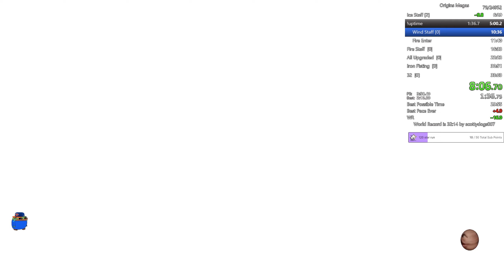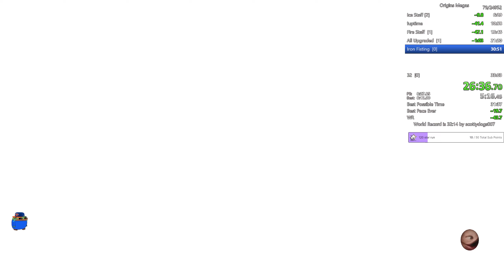[FPB] Origins Megas Speedrun (32:41)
finally got a 25 3 with foot, but blood was 2 kills too early and some other shenanigans lost some time for wr.  best pace ever from wind craft all the way up until 4th box fill.  very achievable to get again, but first run ive actually gotten odin on this pace.  wr soon